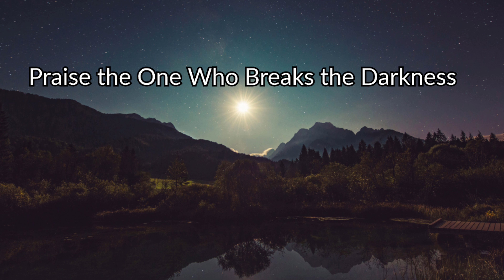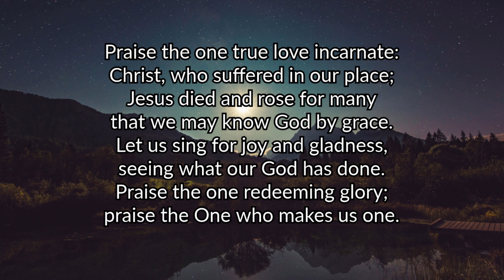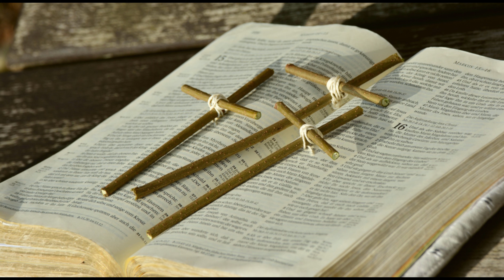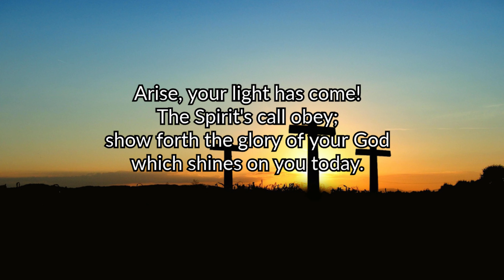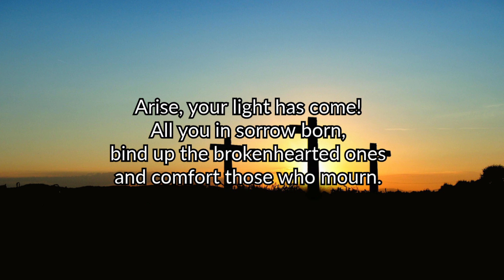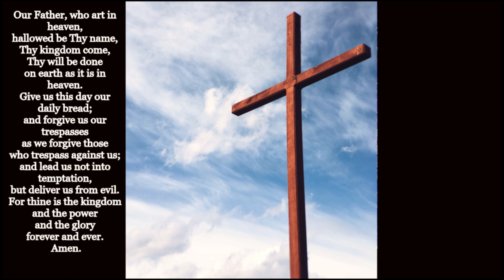January, 2023-St David's Digital Worship Experience